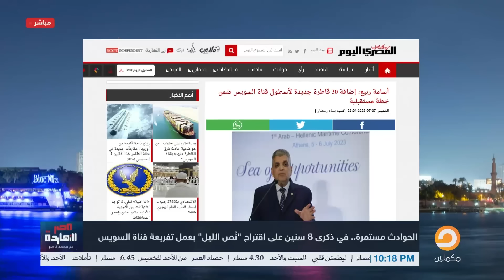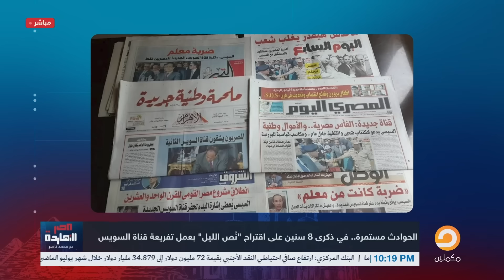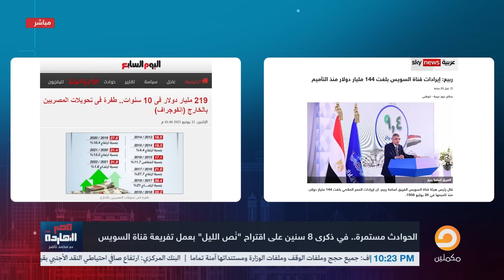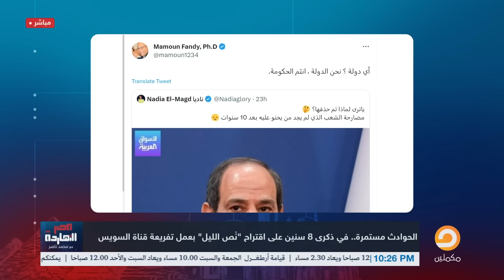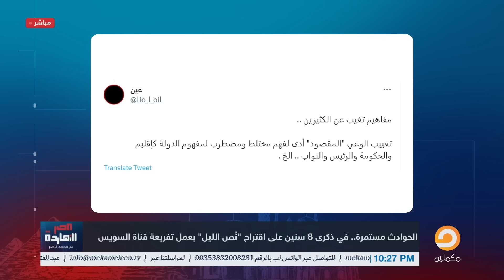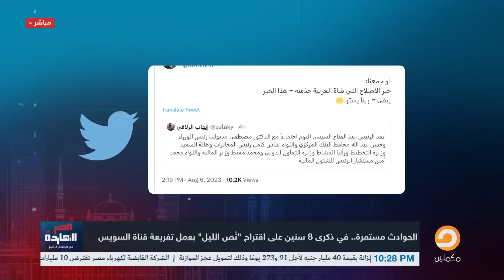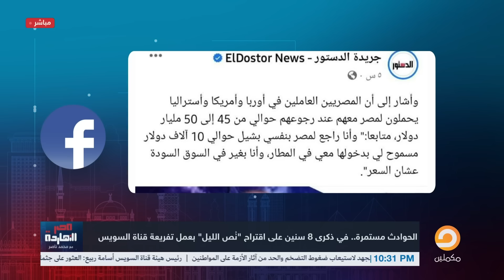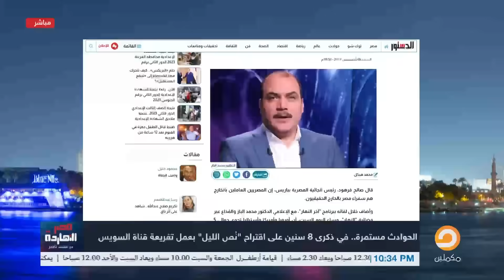تفريعة السيسي لقناة السويس: الشرارة التي أشعلت كارثة اقتصادية في مصر!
محمد ناصر يزور منزل الرئيس الكندي.. فماذا وجد فيه؟ وماذا اكتشف عن حياة السيسي خلال الزيارة؟!

تشرفني متابعتكم على المنصات الأخرى